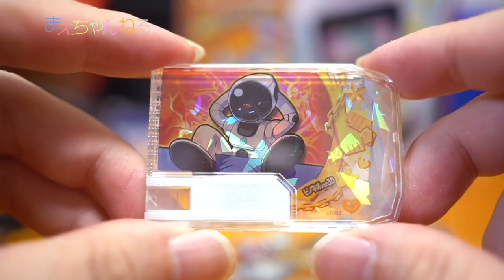【スナックワールド】トレジャラボックス第1弾10箱開封！ フェアリポン / ジャラホルダー / ジャラトランク / スナックトランク 大量買い！ | まえちゃんねる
2017年7月13日本日発売のスナックワールドのおもちゃを購入しました！
ゲームに読み込めるジャラやスナックはかなり良い出来なので、本当にアクセサリとして身につけていても良さそうです^^

肝心のゲームは8月10日発売ですがそれまでに色々と揃えたいところです^^

▽スナックワールド トレジャラボックス第1弾 DP-BOX（Amazon）

▽スナックワールド フェアリポン フェアリブルー（Amazon）

▽スナックワールド ジャラホルダー (チャップver.)（Amazon）

▽スナックワールド ジャラトランク（Amazon）

▽スナックワールド スナックトランク（Amazon）